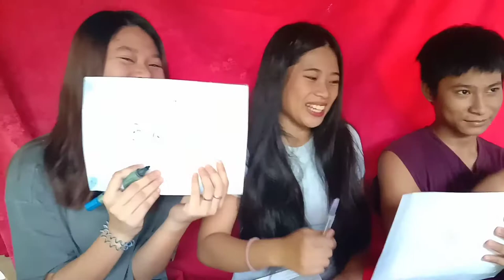WHO KNOWS ME BETTER??? | Brother vs Sister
Hello guys!!! This is my Vlog#10, Salamat nga pala sa mga supportive kong kapatid na si Jang and Maynard! Dahil dyan sa Video na yan nalaman ko kung sino ang mas nakaka kilala sa akin.